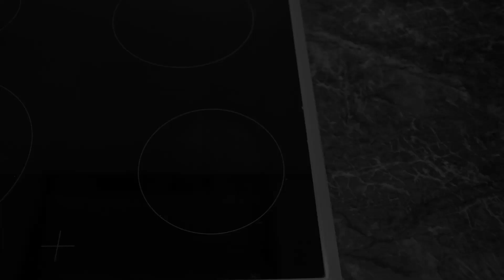Glühwein für Weihnachtsstimmung /Mulled Wine for christmasvibes / النبيذ الساخن لأجواء عيد الميلاد /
Throwing a Christmas Party? Need the perfect festive drink? This simple Mulled Wine or Gluehwein recipe, with a species, will have your guests rejoicing! A stylish, step by step video

The ingredients:
1 liter red dry wine
50g pomegranate syrup
10 cloves
2 star anise
1 dry Alpinia
2 cinnamon stick
3 slices fresh ginger
Pinch of nutmeg
10 cardamom
lemon peel
orange peel
1 lemon juice
1 orange juice
3 1/2 tbsp (50g) cane sugar
some orange slices

إقامة حفلة عيد الميلاد؟ هل تحتاج إلى مشروب احتفالي مثالي؟ هذه الوصفة البسيطة من النبيذ الساخن مع أنواع من التوابل ، ستجعل ضيوفك يفرحون! فيديو أنيق خطوة بخطوة
استمتع!

المكونات:
1 لتر من النبيذ الأحمر المز
50 غ شراب رمان
10 قرنفل
2 يانسون نجمة
1 خولنجان جاف
2 عود قرفة
3 شرائح زنجبيل طازج
رشة من جوزة الطيب
10 هيل
قشر الليمون
قشر برتقال
1 عصير برتقال
بعض شرائح البرتقال